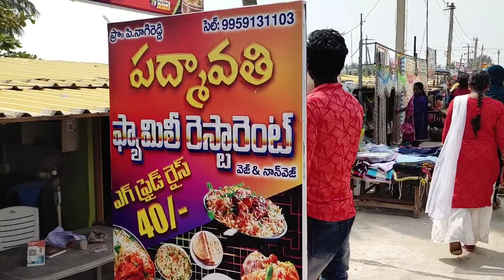Bapatla beach🏖 // suryalanka beach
bapatla beach